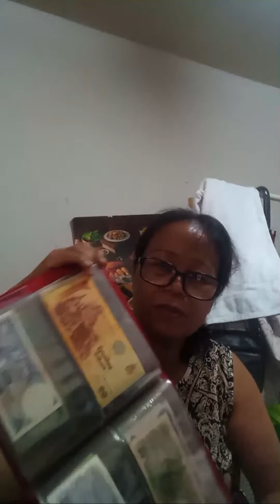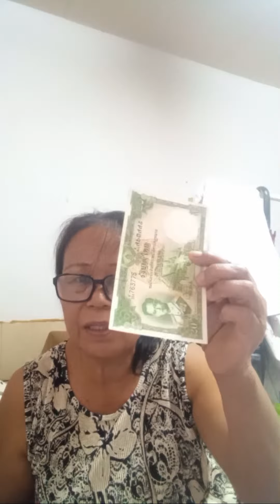ไฮไลต์ 23:29 - 28:28 จาก ป้าเดือน#🙏❤️🇹🇭👍สวัสดีค่ะพี่น้องขอกำลังใจไปต่อเก็บทรัพย์เก็บเหรียญค่ะ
อุดรบ้านเฮา#🙏❤️🇹🇭👍สวัสดีค่ะพี่น้องขอกำลังใจไปต่อเก็บทรัพย์เก็บ#ขอบคุณที่ให้เกียรติรับชม#ขอบคุณทุกคอมเม้นค่ะ#คุณทุกการติดตามค่ะ#คุณเพื่อนเก่าและเพื่อนใหม่ค่ะ#อวยพรให้มีแต่ความสุขความเจริญตลอดไปนะค่ะ#🙏❤️hello everyone for watching thank you so much